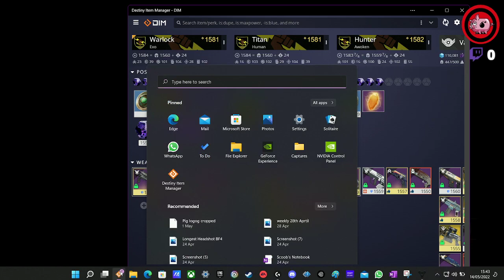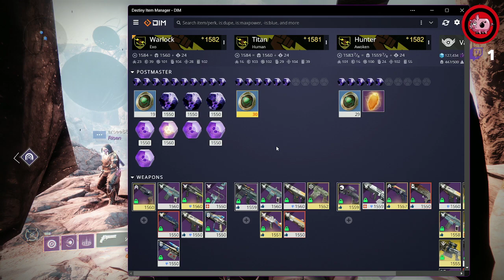easy lost sector